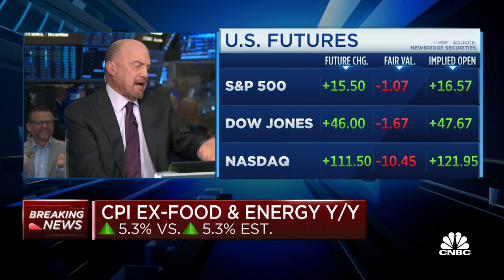Opening Bell: June 13, 2023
Watch the opening bell for the Nasdaq and the New York Stock Exchange from June 13, 2023.